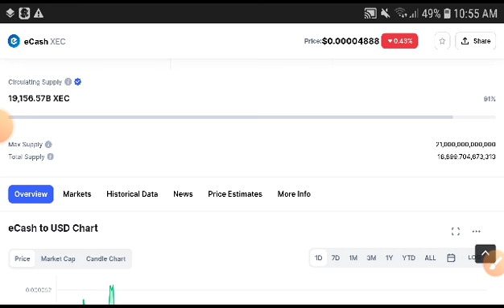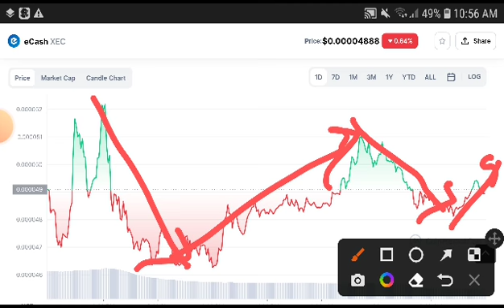Xec Technical Analysis! eCash Price Prediction! Xec News Today